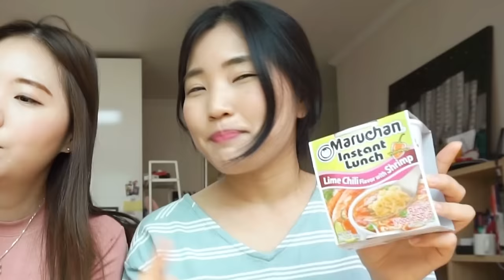2 coreanas probando maruchan con salsa valentina y jugo de limon│coreanita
Puedes apoyarme si quieres!

💜P.O.B.
25, Bupeyong-daero 329 beon-gil, Bupeyong-gu, Incheon, Korea,
21315, Soohyun Jang